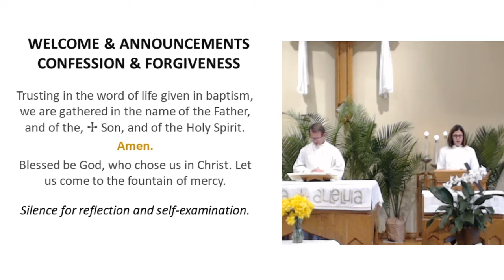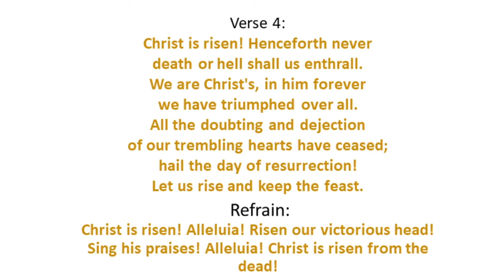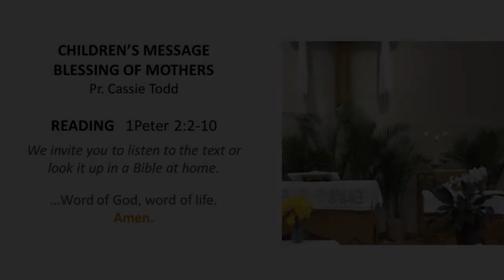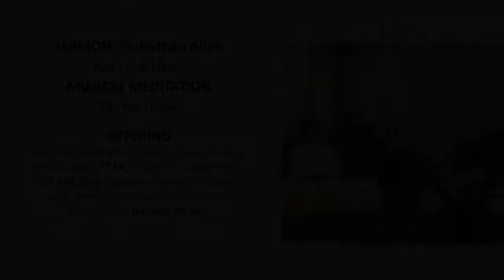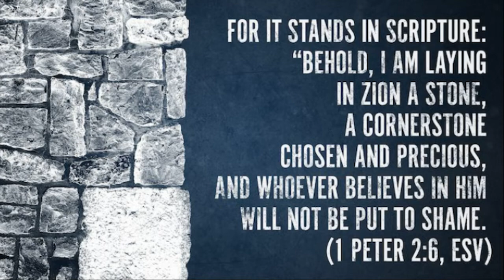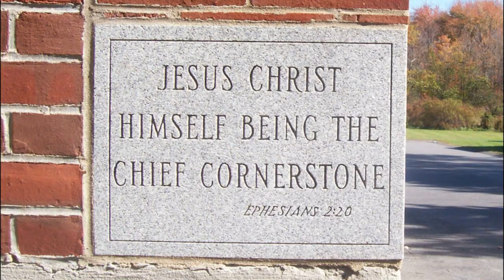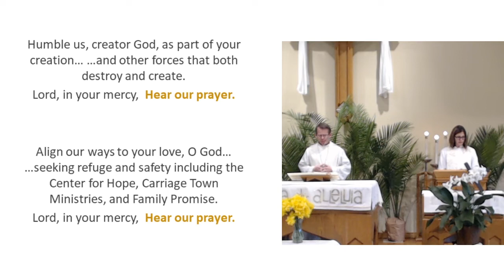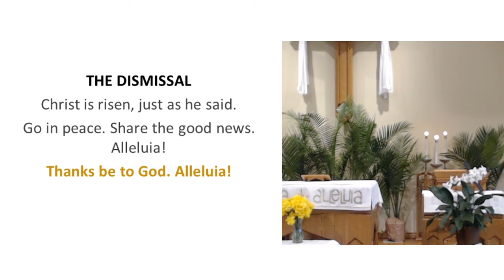Worship for the Fifth Sunday of Easter - May 10, 2020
Worship for the Fifth Sunday of Easter - This service includes a blessing for moms, special music: "Cornerstone" from a 1982 recording of the Michigan Christian College a capella group, "Autumn" and a sermon entitled "You Look Like..."

+Remember to join us Wednesday evening for Holden Evening Prayer on Facebook Live.
+We are planning to have a food distribution on May 16.  Volunteers are needed on May 15 and 16.  You will need to bring a face mask.
+Please check your emails from Holy or check the church wesite for our e-newsletter.  If you are not on the church email distribution list, please call the church office so we can add you to our list!